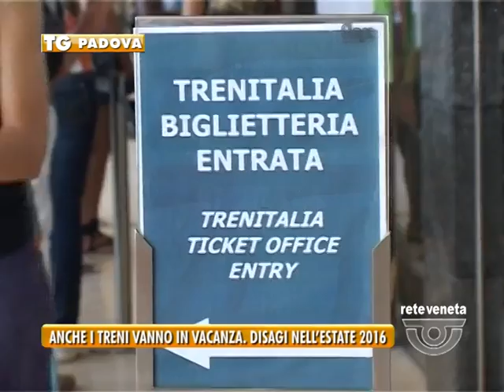TG PADOVA (giovedì 9 giugno 2016) - ANCHE I TRENI VANNO IN VACANZA. DISAGI NELL’ESTATE 2016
TG PADOVA (giovedì 9 giugno 2016) - Disagi in vista per i pendolari in questa estate 2016, come ogni anno anche stavolta sono previsti i tagli di alcune tratte locali. Chi usa il treno dovrà fare a meno di 44 regionali cosiddetti ad andamento lento, particolarmente colpite le tratte Verona-Vicenza-Padova-Venezia; Venezia-Padova-Rovigo e la Padova-Camposampiero- Castelfranco-Paese-Treviso. Disagi per i pendolari ma anche per gli studenti studenti universitari, che seguono le lezioni a Padova e al pomeriggio tornano a casa a Mestre, Mogliano, Preganziol, Treviso, Conegliano. Dall’12 giugno, alla mattina, non ci saranno più i treni delle 8.35 per Venezia Santa Lucia, delle 8.46 per Castelfranco-Treviso e delle 8.49 per Mestre. Al pomeriggio, invece, non partiranno più per due mesi i locali delle 18.35 per Venezia, delle 19.24 per Vicenza, delle 19.41 per Terme Euganee-Monselice-Rovigo, delle 19.56 per Verona-Brescia e delle 21.56 per Vicenza-Verona. Insomma la vita dei pendolari d’estate si fa sempre più dura. Intanto proprio in questi giorni Trenitalia ha introdotto una novità per quelli che utilizzano le Frecce Rosse, Bianche ed Argento, ovvero o treni più costosi e ad alta velocità. Per ogni 20 euro di spesa effettuata agli sportelli della biglietteria, Trenitalia regala un bonus di 10 euro da utilizzare nei viaggi successivi. Ma questo, probabilmente ai pendolari interessa poco.